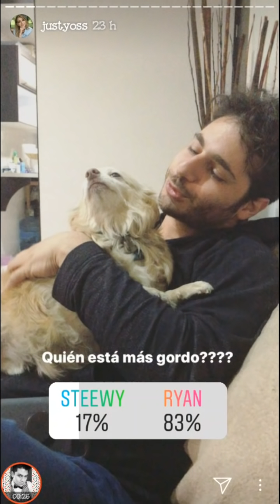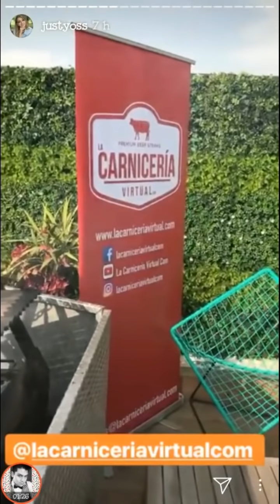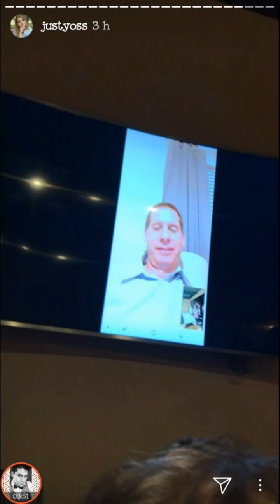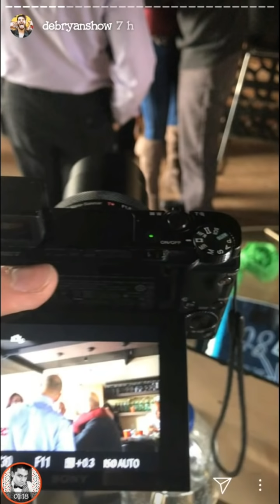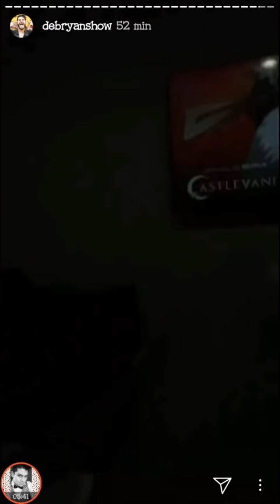DebRyanShow y YosStop celebran en familia el cumpleaños de su padre | IG Stories (Dic, 2)